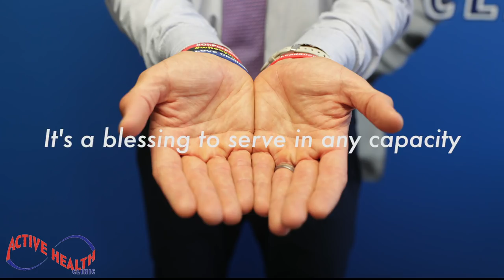Dr. Jason - When Your Wife Asks You To Take Out The Trash